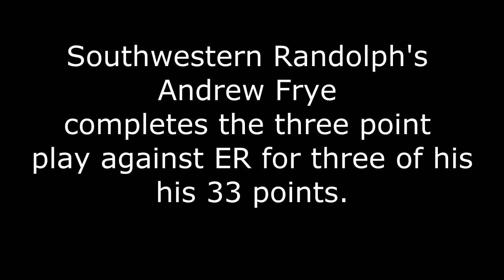Superior Play of the Week: SWR's Andrew Frye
Southwestern Randolph's Andrew Frye scored 33 points to defeat Eastern Randolph.